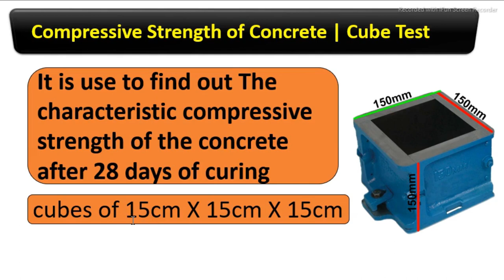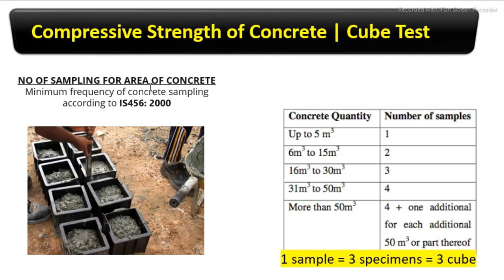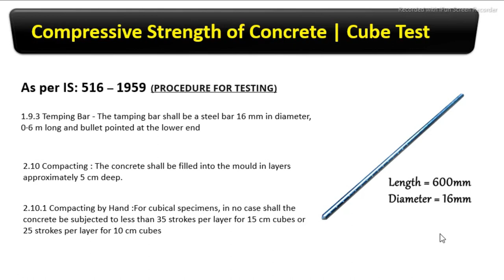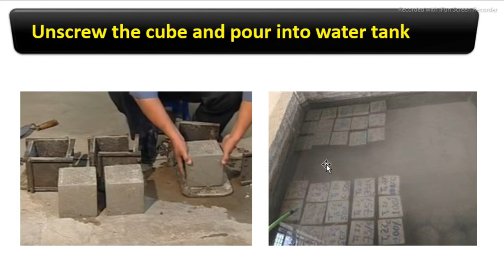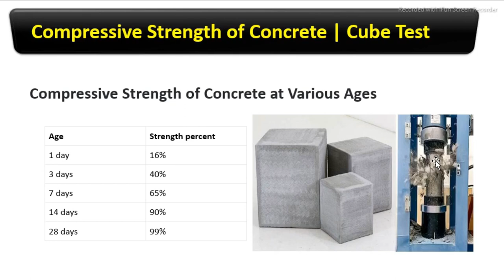CUBE TEST AT SITE AS PER IS 516 – 1959, How to do Concrete Cube || By Civil Placement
➢ An Online Practical Internship Course On Detailed Civil engineering Project
➢ Learn the MOST IMPORTANT aspect of any civil engineering project, ignored\most of the time.
➢ Thinking about how to get practical knowledge in Civil Engineering? How to
Get an Engineering Internship as a Student?
➢ We are here to help you. We are The Online Internship Hub. Our only motive
is "Bridge The Gap Between Academics and Industry".

What you'll learn:
➢ The Learners will understand to Read all Architectural and structural Auto cad Drawings
➢ The Learners will understand how a building is constructed from Foundation Part with Practical Photos + Videos
➢ The learners will understand the Basics of Civil Engineering activity at Construction site.
➢ The learners will Understand Complete Checklist Process of activity held on site like Safety, Excavation, Brickwork, PCC & RCC, Formwork & many more.
➢ If anybody has plans of constructing House, Residential, or Commercial Building then this course will act as base for them. In this course students will be able to learn construction sequence & its practical application at site .
➢ Get your hands on Real Civil Site Knowledge with complete practical discussion
➢ Complete knowledge to engineers for interview part.
➢ MCQ based questions for better understanding

Mission:
➢ To provide strong fundamentals and technical skills in Civil Engineering through effective teaching-learning Methodologies
➢ To transform the lives of the students by encourage ethical values, creativity, and innovation to become Entrepreneurs and establish Start-ups.
➢ To habituate the students to focus on sustainable resources with optimal usage to ensure the welfare of the society. Contribute to the industry as an Engineer through sound knowledge acquired.

Vision:
➢ To Excel in the emerging areas of Civil Engineering by imparting knowledge.
➢ To provide vocational training to every engineers at affordable price. Provide complete awareness to build confidence with effective training